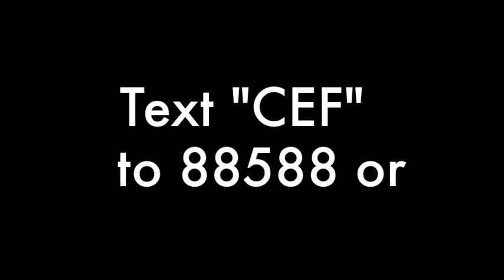2015 CAST Video - Drane Choir